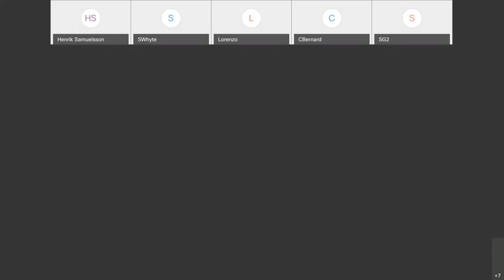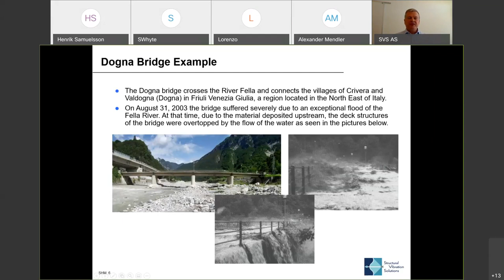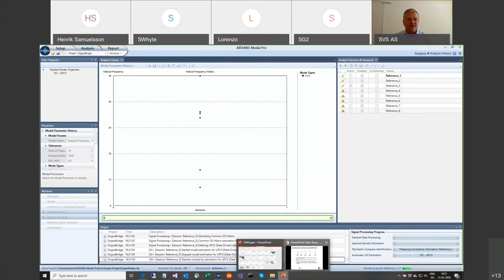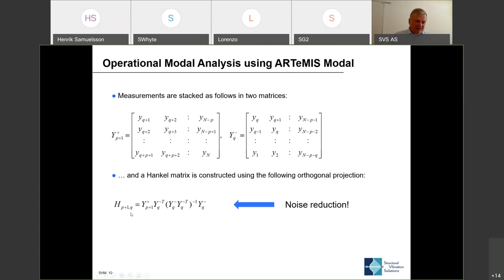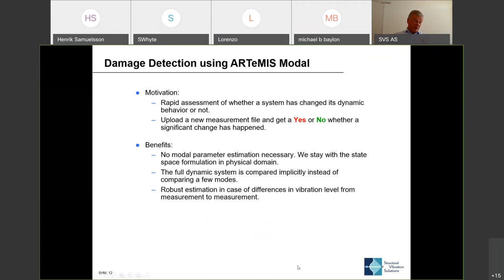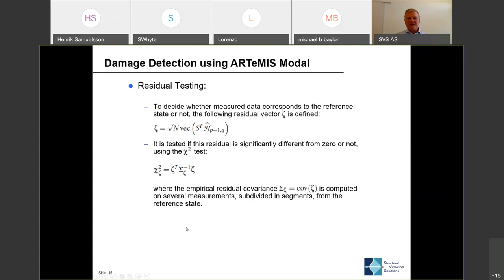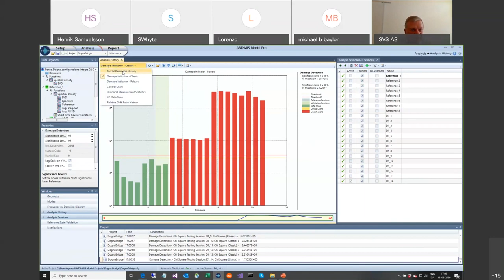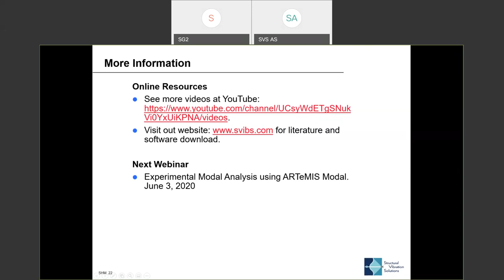Webinar on Structural Health Monitoring (SHM) using ARTeMIS Modal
This webinar demonstrates the use of the ARTeMIS Modal for continuous monitoring of structures. Continuous analysis using Stochastic Subspace Identification (SSI) techniques for modal analysis and damage detection are presented.